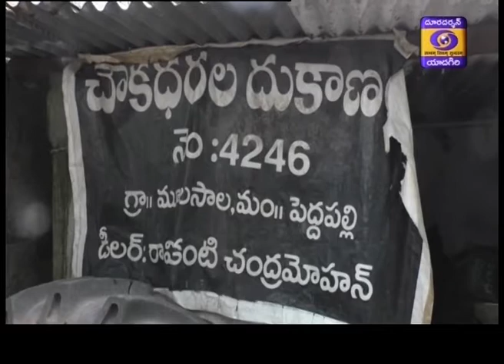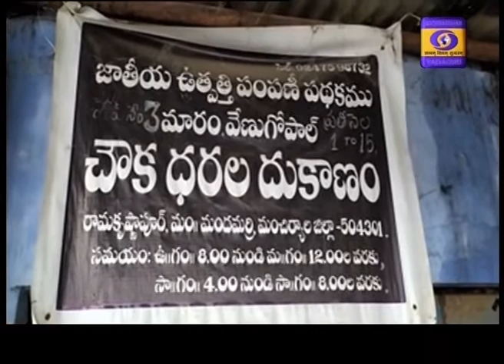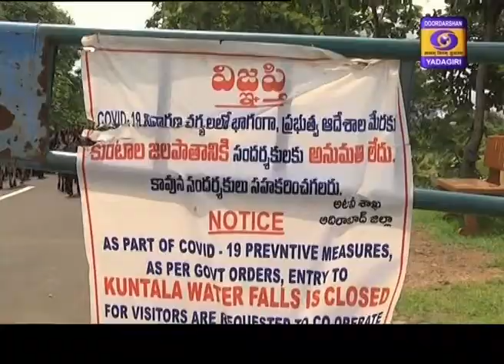Telugu News || Dt 16-07-2020, 21:00 Hrs